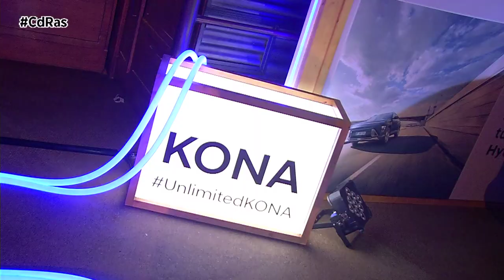UNLIMITED CLUB HYUNDAI | By CdRas